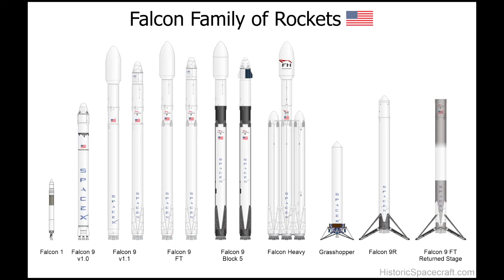SpaceX ViP DNB oi3 rare DNB music